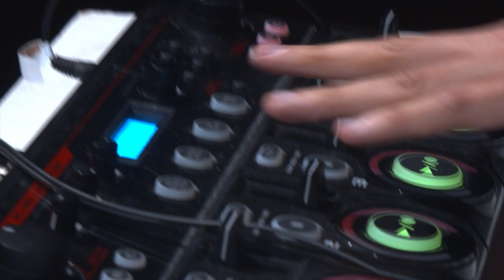BreZ - JURY SHOWCASE - PBH LOOP CONNEXION 2019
Here is the final showcase from our PBH LOOP CONNEXION 2019 !

Go follow @brezbeatbox the French Loopstation Champion 2018, Multiverse Battle Champion 2019 & Top 8 at World Championships.

Huge thanks are going to Nathalie Barraux heading La Maison du Hip Hop who sponsored this event during the 10th edition of the X-Bar Connexion which took places in Paris on September 28th at the Olympes de Gouges hall.

A big thank you to our quality judges whitout which this event wouldn't have been quite the same :
-@brezbeatbox - 2018 French Loopstation Champion
-@mirsa_beatbox - 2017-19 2x French Vice Loopstation Champion
-@thebrainbeatbox - 2018/2019 2x Top 4 Lormont Loopstation Battle

Big up to the audience who came to support the artists who came from all over France :

A huge thank you goes out to @philippinemignot, @3z.beatbox @alesiabeatbox @2dastreetz & @orleansbeatbox for their support.

Camera: @antoine_lctb
Audio: @ampercreate
Video Edit: @ampercreate

PARTNERS

Go check out the 1st Loopstation French Championships which took place in Nantes on October 19th  2019 available on Beatbox France's official channel :

Also go check out Growl Up France and their innovative concepts mixing Beatbox, Rap, Danse and Instruments :

Last but not least, if you want to learn french & how to beatbox go check out

Paname Beatbox Hustlers is an association of musicians & friends dedicated to promote the art of beatboxing through solo & loopstation battle events, concerts, collaboration projects with other cultural movements or public institutions to provide masterclasses, lessons and just do. We strive to help people reach excellence through creation, dedication & sharing.